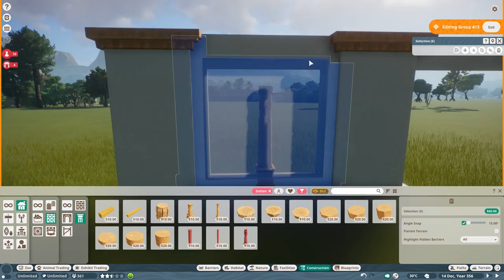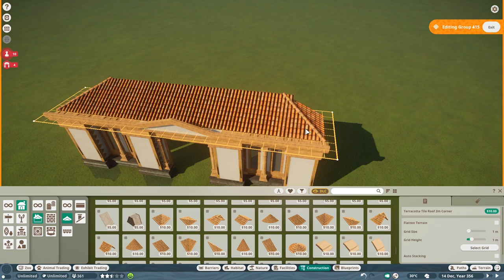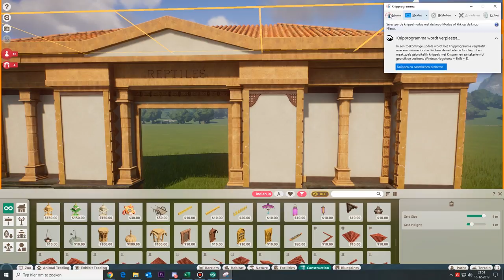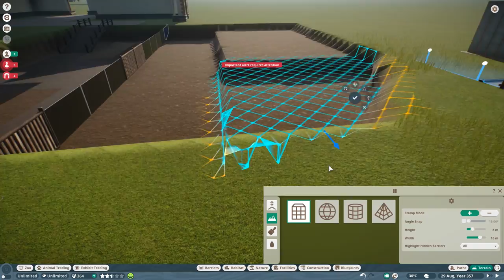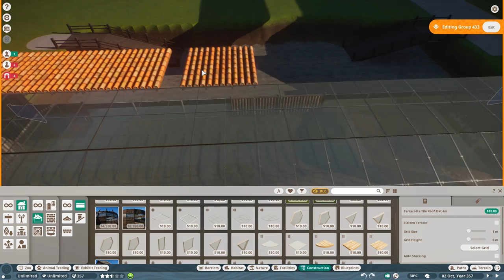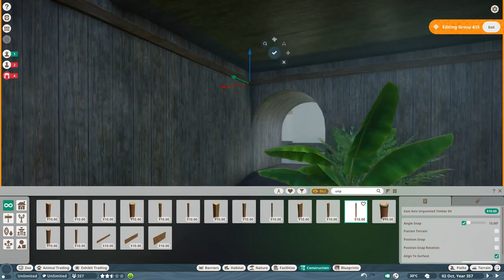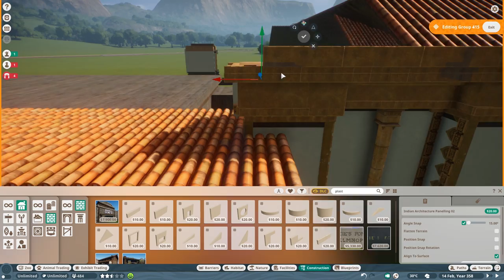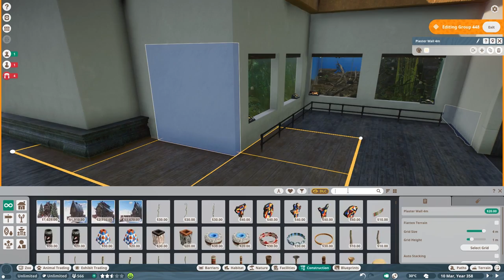🐊 Gharial & underwater viewing | Koali Zoo | Planet Zoo Collab | ft. Silvarret, Rudi & Mike | Ep. 3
Gharial Habitat & underwater viewing gallery | Reptile House | Koali Zoo | Planet Zoo Collab | ft. Silvarret, Rudi Rennkamel & Mike Sheets | Ep. 3 | In this episode we start with our Reptile House which will be filled with exhibits, a Gharial Habitat with underwater viewing and we will also add a Saltwater Crocodile or Nile Monitor habitat on the other side of the building. In the middle of this Reptile House, there will be a courtyard and maybe also a habitat for a Giant Tortoise. Much love, DeLady